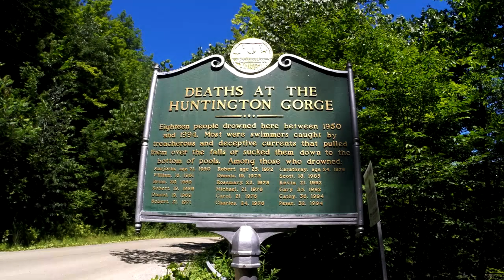Exploring the Deadliest Swimming Hole in New England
The Huntington Gorge is widely known as the most deadly swimming hole in New England. Numerous signs along the parking area list individuals who have died here. Most deaths have been from drowning in high water when dangerous currents can easily pull even strong swimmers down.  I came here on a mid summer day when the water was very low to explore this pool and find out what makes it so dangerous. If you're thinking of swimming here, don't ever go when the river is high or murky!